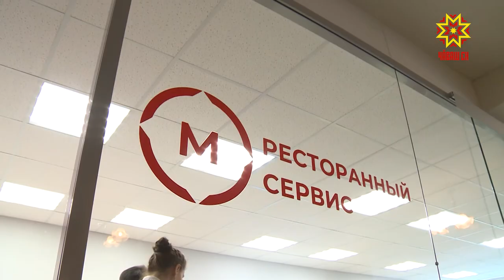В Чебоксарах открылся Центр добровольчества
В Чебоксарах открылся Центр добровольчества, там волонтеров будут обучать действиям при чрезвычайных ситуациях. К слову, в Чувашии более 1700 зарегистрированных волонтерских организаций.